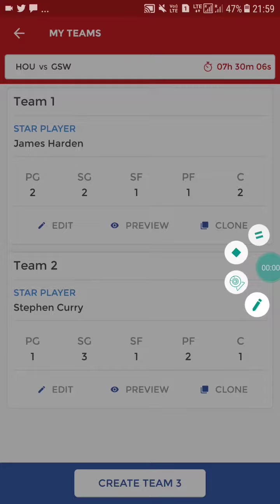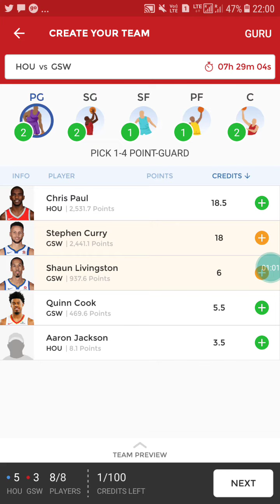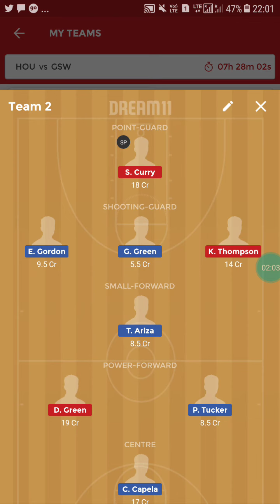HOU VS GSW DREAM11 | BASKET BALL NBA 2018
News update

Crish paul is injurd.

gsw vs hou,Hou vs Gsw ,hou vs gsw dream11,Hou vs Gsw dream11,HOU vs HSW Dream11 today

nba dream 11 prediction,nba dream 11 team , dream 11 nba predictions, nba fantasy dream 11,nba fantasy dream 11 team, nba fantasy dream 11 prediction.